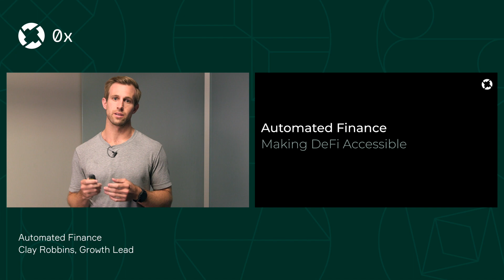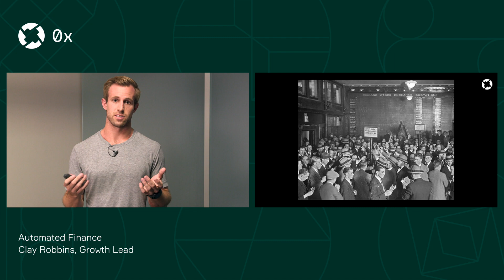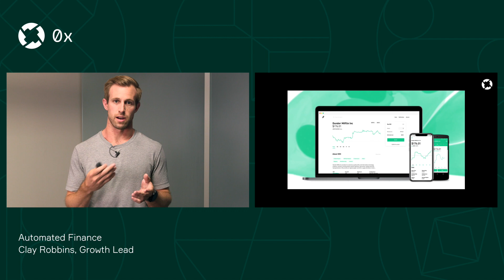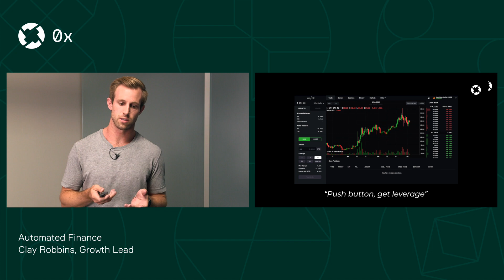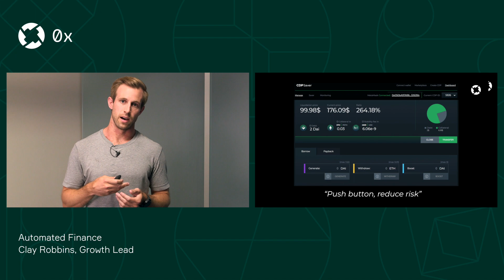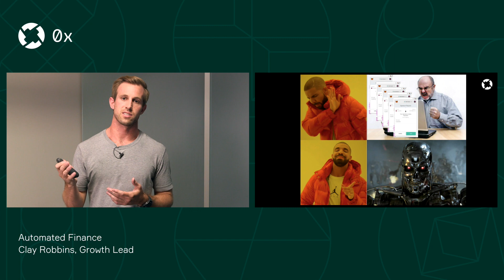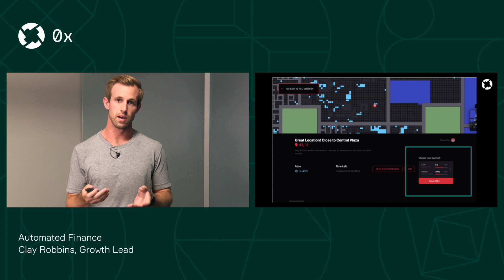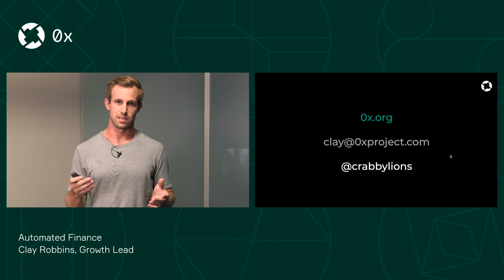Automated Finance | Making DeFi Accessible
Clay Robbins, 0x Growth Lead, explains "automated finance" which enable developers to build the next wave of user experiences that will make decentralized finance (DeFi) more accessible.

❔What is 0x
0x is an open protocol that enables the peer-to-peer exchange of assets on the Ethereum blockchain. We provide the public infrastructure that can be used to build decentralized versions of existing markets, as well as new markets that could not have existed before blockchain.

🚀 We're Hiring!